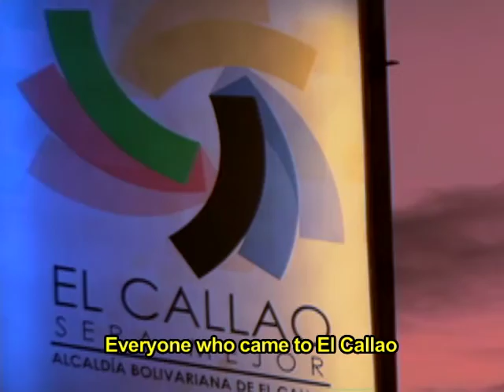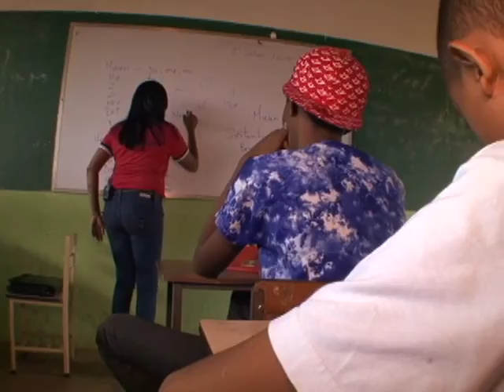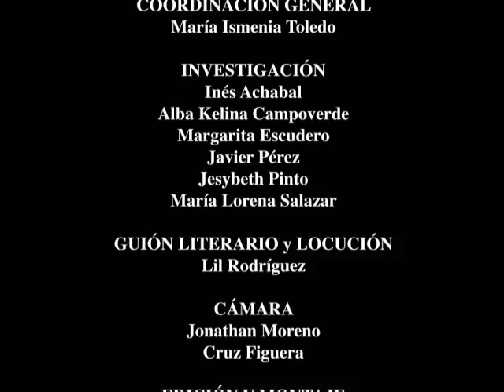El Carnaval de El Callao